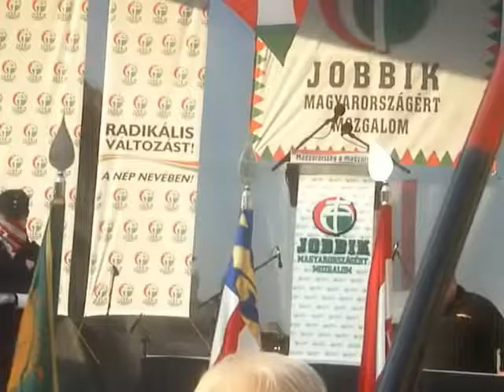2010.10.23-i Jobbik rendezvény zárása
Ez sajnos lemaradt a 2 évvel ezelőtt feltöltött többi videó közül.